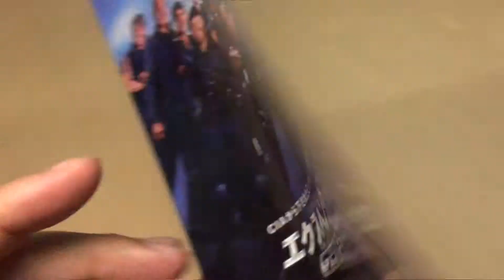エクスペンダブルズ３ ワールドミッション 映画チラシ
エクスペンダブルズ３ ワールドミッション 映画チラシ です